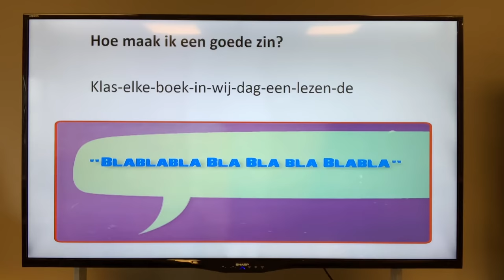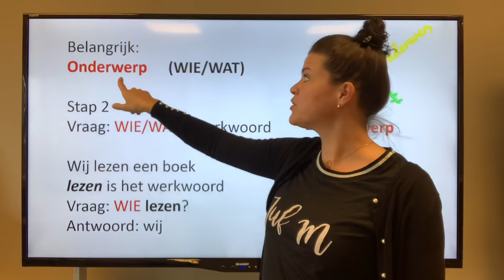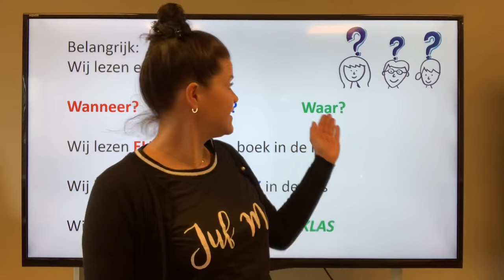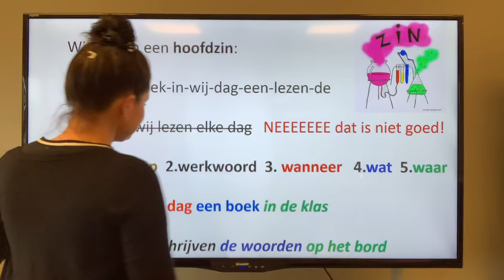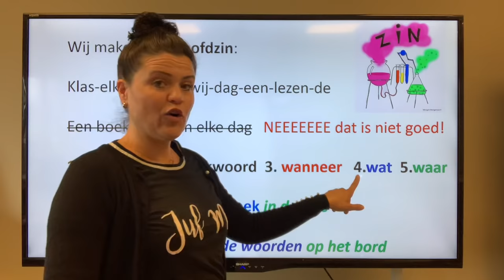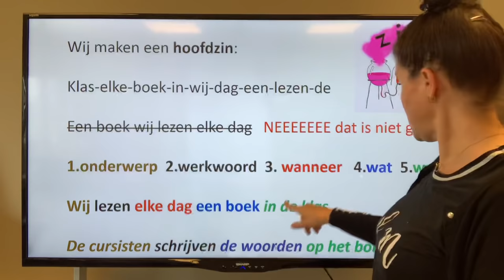NT2 38 hoe maak ik een goede zin?Onderwerp werkwoord Grammatica TC 3.13 Nederlands leren